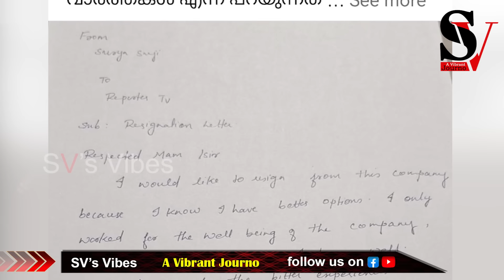ട്രീ കട്ടർ മുതലാളിയുടെ മുഖത്ത് രാജിക്കത്ത് വലിച്ചെറിഞ്ഞ് മാധ്യമ പ്രവർത്തക സൂര്യ സുജി ! surya suji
ട്രീ കട്ടർ മുതലാളിയുടെ മുഖത്ത് രാജിക്കത്ത് വലിച്ചെറിഞ്ഞ് മാധ്യമ പ്രവർത്തക സൂര്യ സുജി ! വാർത്ത കച്ചവടക്കാരൻ്റെ ചെവിക്കല്ല് പൊളിച്ച പ്രതികരണം !! surya suji | reporter tv | AugustinBrothers | reporter